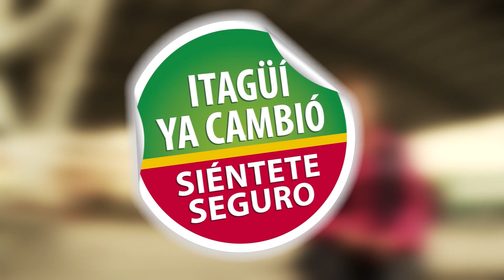Perfil Beatriz Mora, artista Itagüiseña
Perfil de la reconocida Soprano Beatriz Mora, artista itagüiseña cantante de música lírica.